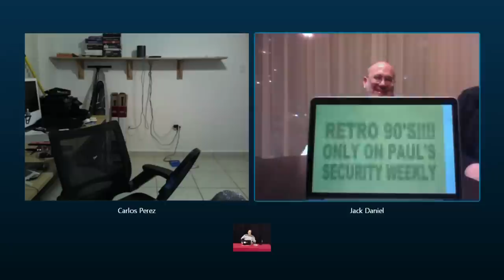Security Weekly #402 - Stories of the Week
This week, we are joined by Jeff Mann and SpaceRogue via Skype. We talk about RadioShack filing for bankruptcy, GodMode access to 90% of the internet, and wirelessly capturing Microsoft keyboard input.